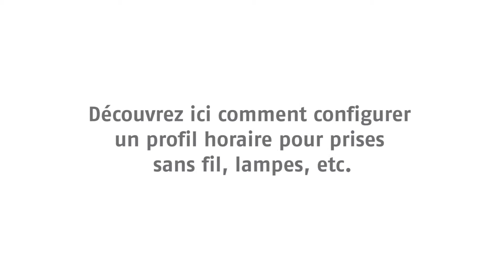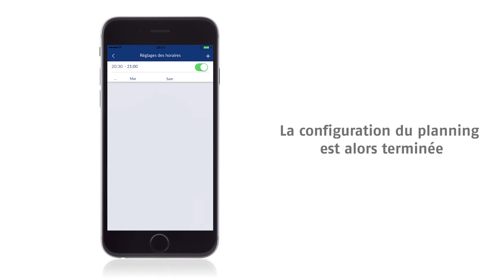Tutoriel SMARTVEST – Création d’un planning pour prise sans fil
Plus qu'un système d'alarme sans fil: la Smartvest d'ABUS rend la sécurité intelligente. Grâce à ses fonctions de sécurité fiables et smarthome, c'est un excellent produit pour moderniser votre foyer et profiter de la multitude de possibilités intelligentes disponibles aujourd'hui. Toutes les fonctions nécessaires pour l´administration du système sont contrôlées via une application unique et innovante – de plus, tous les accessoires Smartvest et différentes caméras de la gamme ABUS peuvent être intégrées de manière transparente.